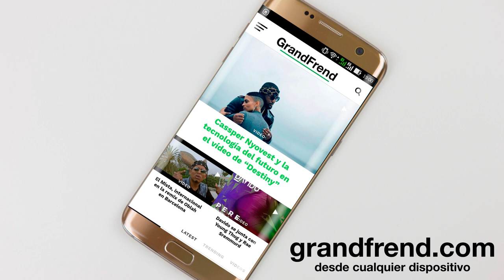La Casa VIP - Onema nnem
La Casa VIP interpretando "Onema Nnem" del álbum "Onema nnem". 2018
🎶📲📥📩 DESCARGAS